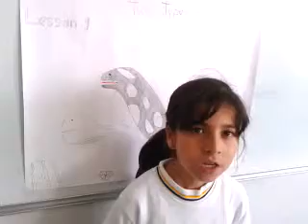Sara 3rd grade